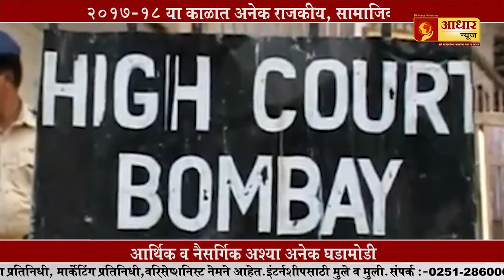२०१८ महत्वाच्या घडामोडी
२०१८ महत्वाच्या घडामोडी